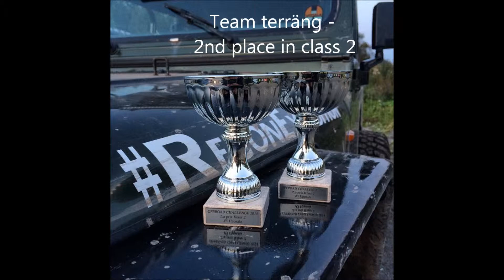Team Terräng - Sweden Offroad Challenge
Sweden, Uppsala, Rörken.
Sweden Offroad Challenge competition.
2014.
Team Terräng, 2nd place i class 2.
Jeep Wrangler -95 "RECON"